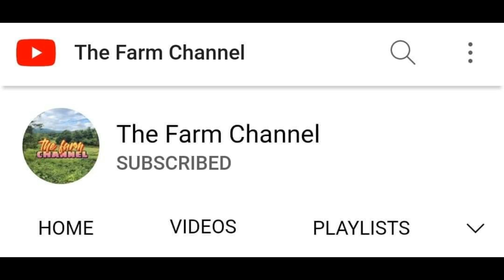3,000 SQM Residential Commercial Farm Lot along Provincial Highway | Alfonso, Cavite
3,000 per SQM